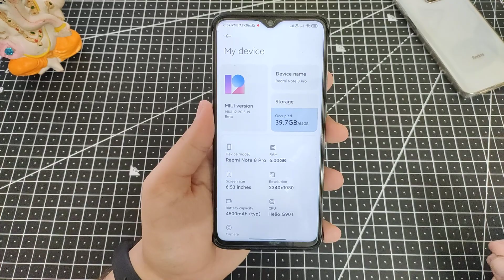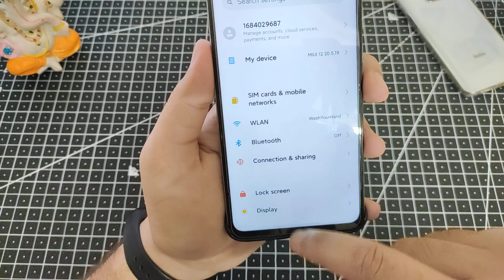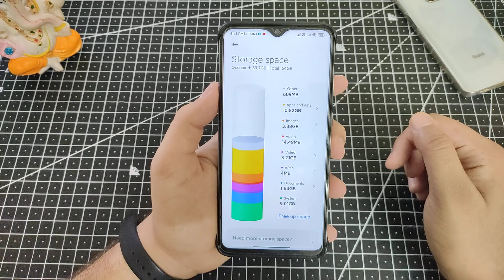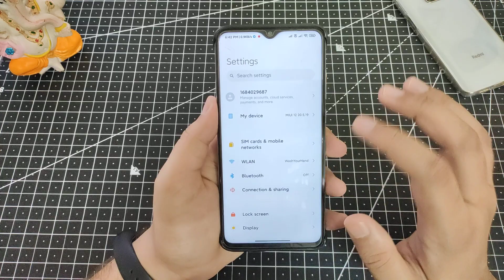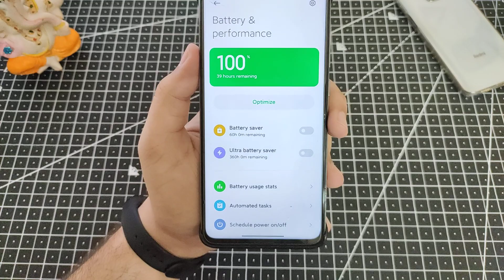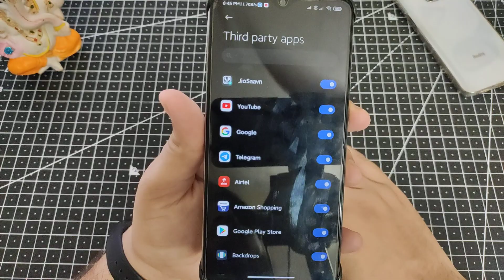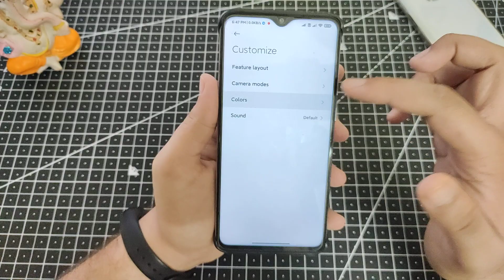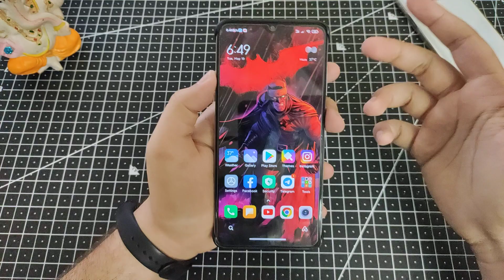MIUI 12 Global FIRST LOOK | TOP 30+ Features MIUI 12 Global Stable | MIUI 12 INDIA UPDATE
Miui 12 Global First Look, Miui 12 Top 10+ Features, Miui 12 Global Update, Miui 12 India Stable Update, MIUI 12 India Stable Update First Look, Make sure to Like and Share